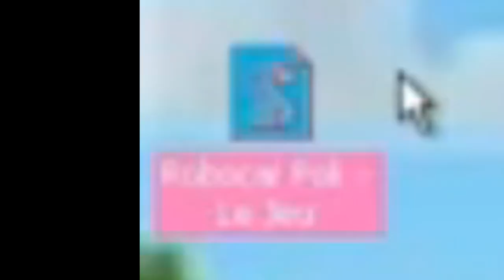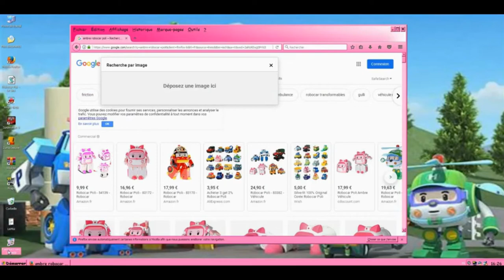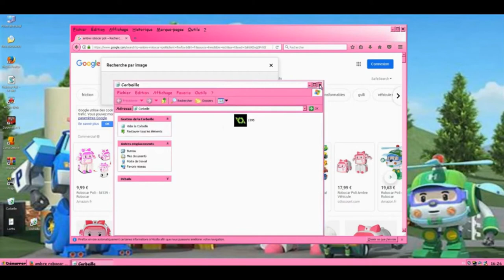Soig Teste Windows XP Amber Edition REMASTERED